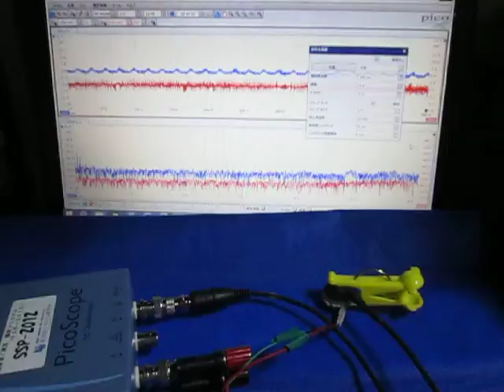超音波実験 Ultrasonic experiment